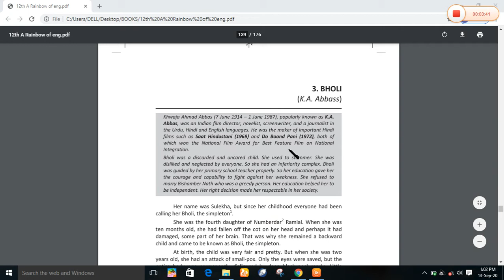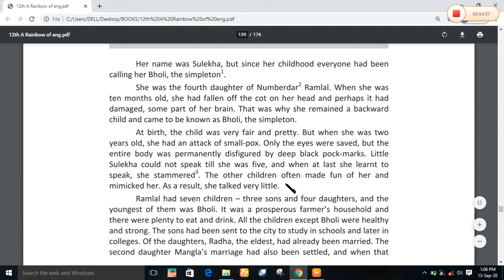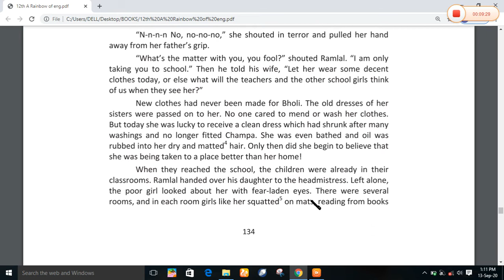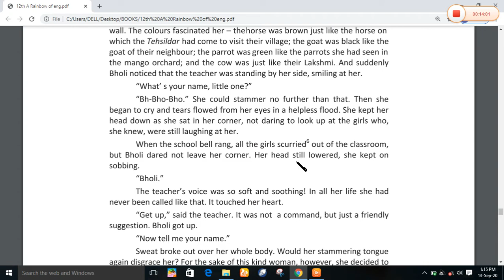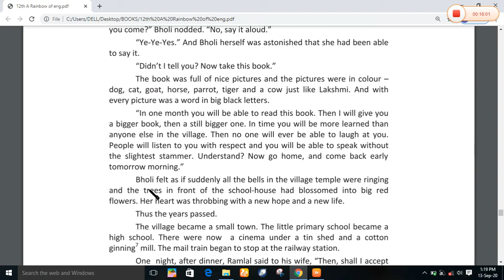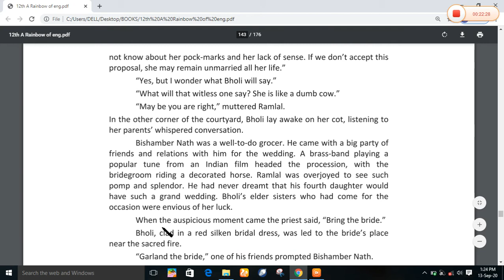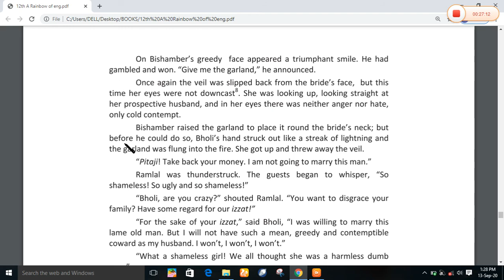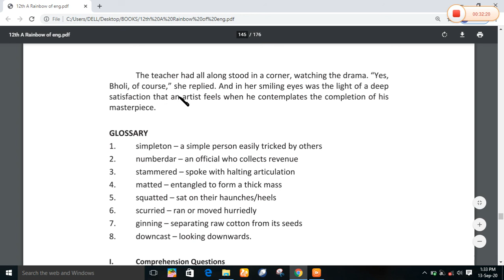Class 12 Ch:3 - Bholi